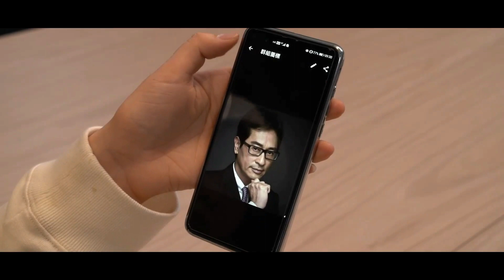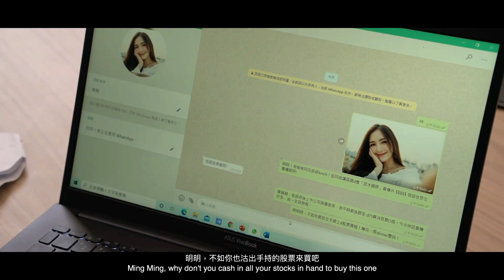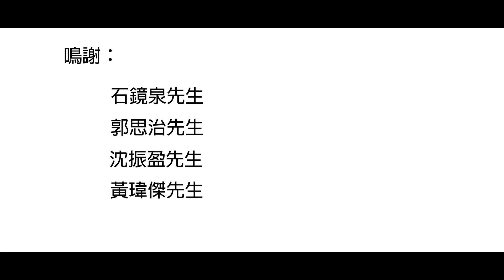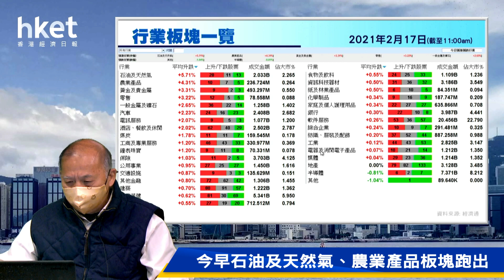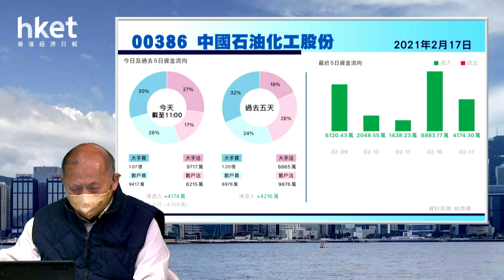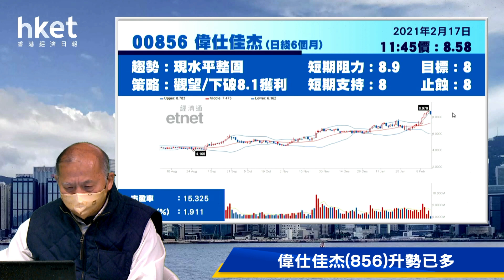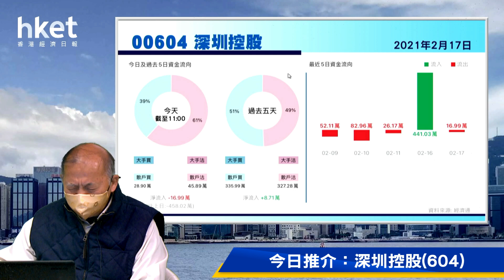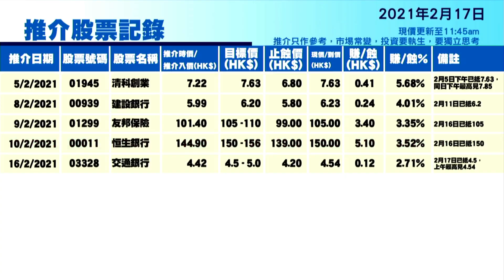今日推介深圳控股 | 恒騰、中石化、國美零售、偉仕佳杰、保利協鑫最新部署（2021年2月17日）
【香港經濟日報】《香港經濟日報》專欄作者石鏡泉（石Sir）推介深圳控股（00604），另亦會分析恒騰網絡 （新）（00136）、中國石油化工股份（00386）、國美零售（00493）、偉仕佳杰（00856）及保利協鑫能源（03800）最新部署，詳情待石Sir為你分析。……（更多內容：